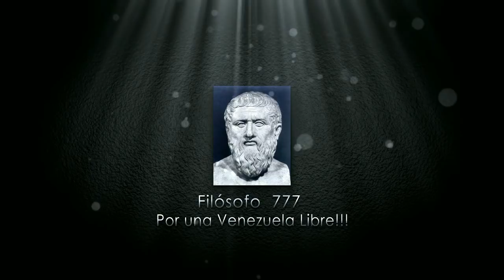ESTO ES LO QUE VIENE DESPUES DE LA SENTENCIA DEL TSJ PARTE 3